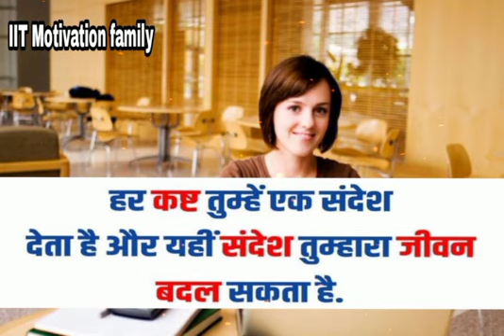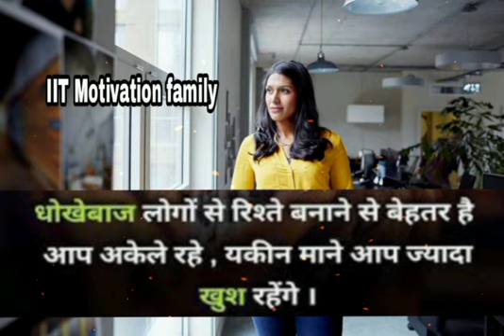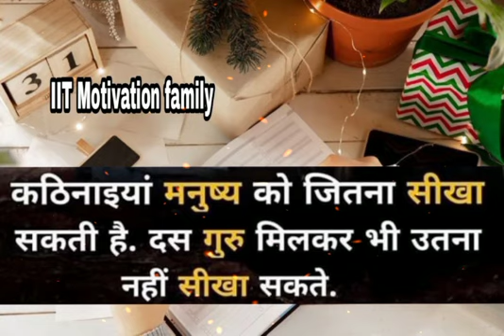New Motivation Video Song For IIT JEE Aspirants | Jee Motivational Video | Motivational Songs